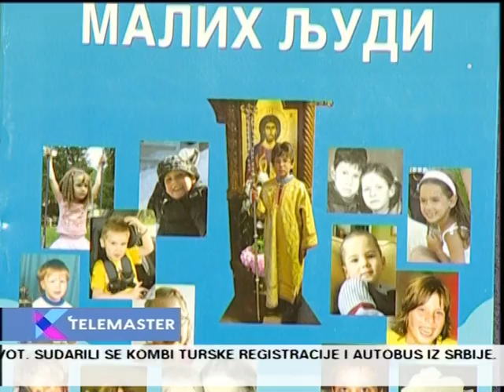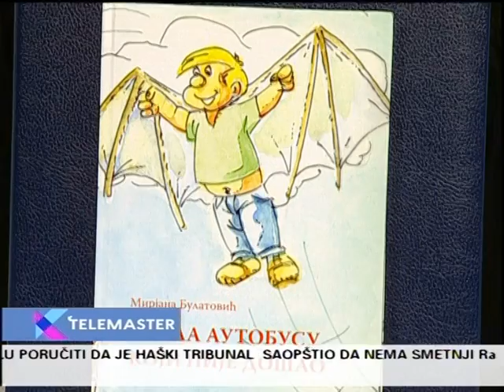Mirjana Bulatovic - TV Kosava - TELEMASTER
Nagrada Zmajevih dečjih igara za izuzetan stvaralački doprinos savremenom izrazu u književnosti za decu